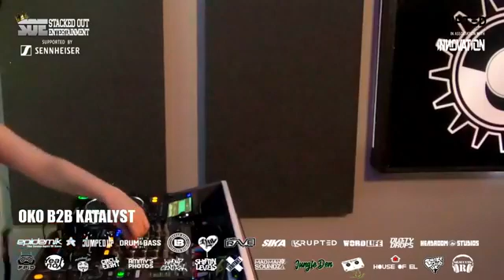18 March 2021